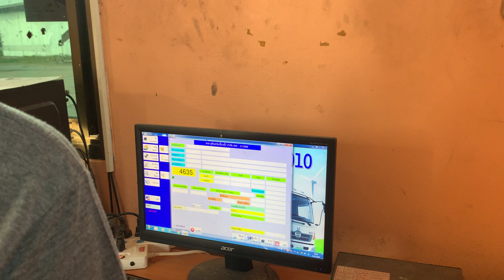อัดมากันทุกคัน ไม้เบญจพรรณ#รถคีบไม้